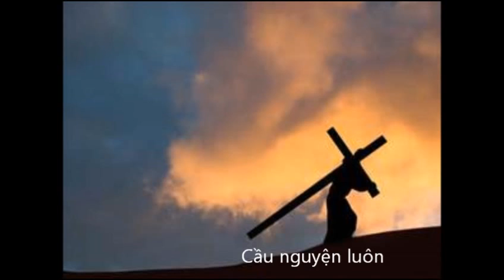Mục sư Bùi Đức Nguyên 9/13/2015 - Cầu nguyện luôn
By Mục sư Bùi Đức Nguyên – Quản nhiệm Shekinahsj church in San Jose
Address:  SCCOG (Hội Thánh Đức Chúa Trời)
3520 San Felipe Road